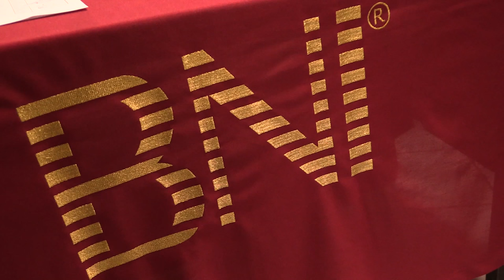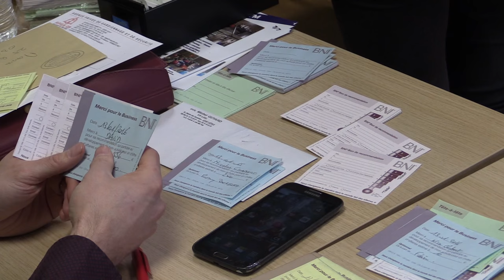Le BNI de Thiers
Le BNI de Thiers (Business Networking International ) est une organisation qui regroupe des chefs d'entreprises et dont le but est d'échanger du bizness. Le BNI de Thiers a été l'un des BNI au monde qui s'est constitué le plus rapidement sous l'impulsion de David Jakubowski. Le BNI apporte a ses adhérents une méthodologie, et leur permet de créer un réseau efficace. Le volume d'échange de bizness est assez considérable et source d'accélérateur d'affaire et de revenus.